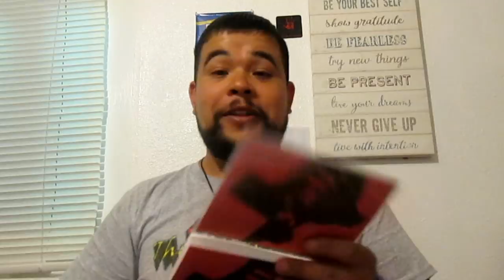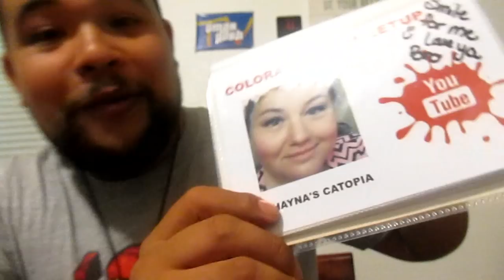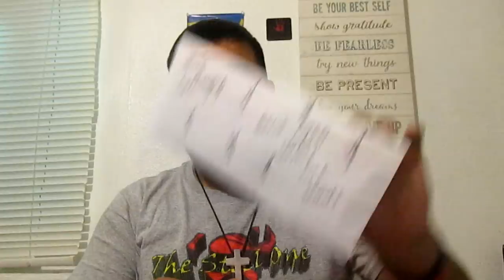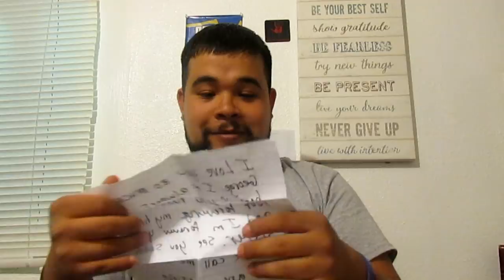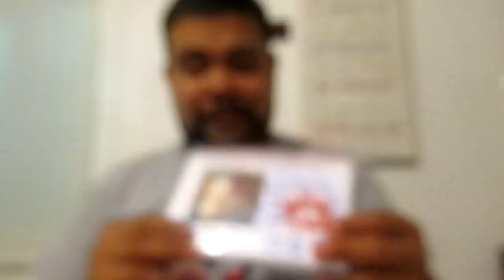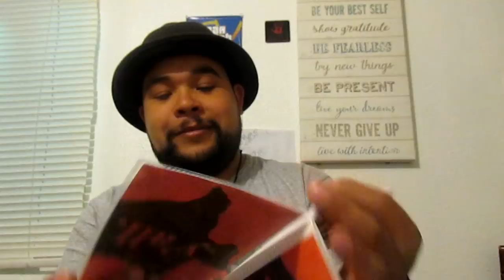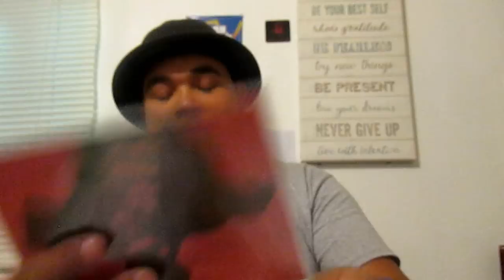FAMILY REUNION PART 3(THE GOODBYE WE WILL MEET AGAIN)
please check my family channel’s

This was really hard for me fams I will never forget this. some awesome memories. this video is special. love ya my family.